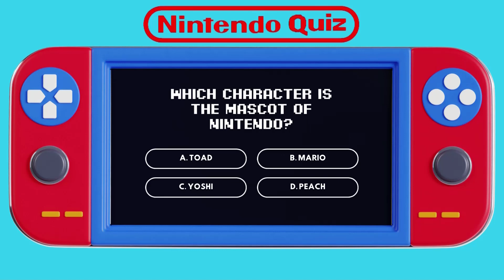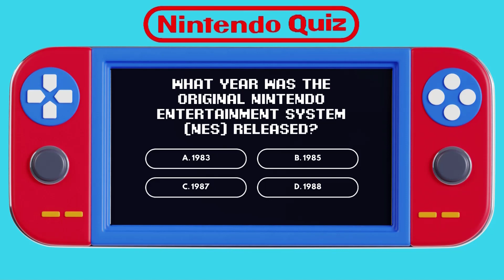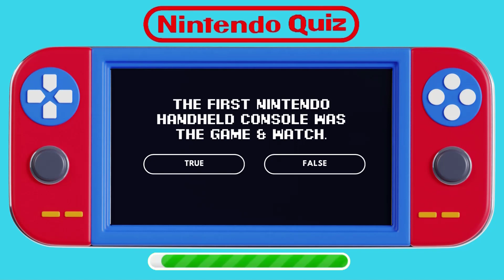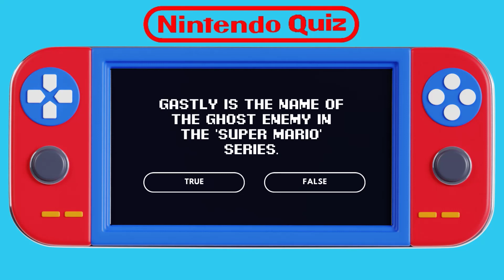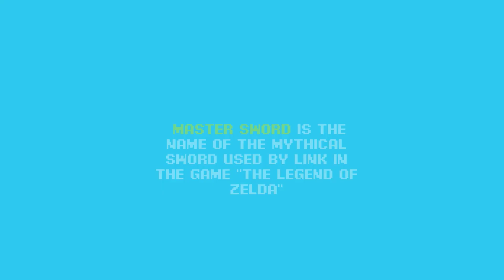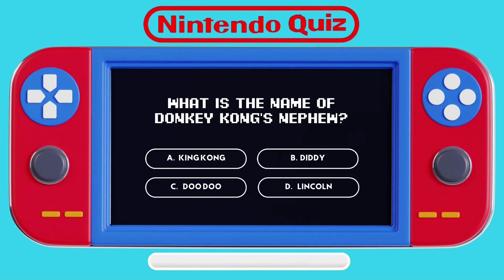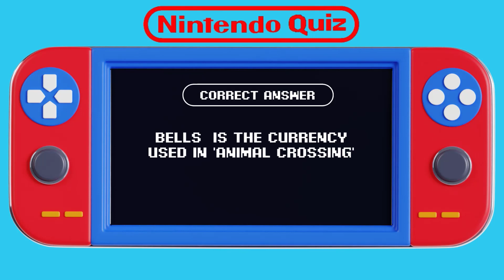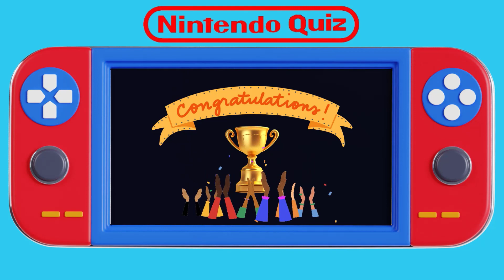Nintendo Quiz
Welcome to the Ultimate Nintendo Quiz! For decades, Nintendo has been at the forefront of the gaming industry, creating iconic characters and beloved franchises that have captivated audiences around the world. From the classic adventures of Mario and Link to the immersive worlds of Pokémon and Animal Crossing, Nintendo's influence on gaming is unparalleled. This quiz will test your knowledge across various facets of Nintendo's history, characters, and consoles. Whether you're a lifelong fan or a newcomer to the Nintendo universe, get ready to challenge yourself with our multiple choice, true or false, and fill in the blanks questions. Let the games begin!